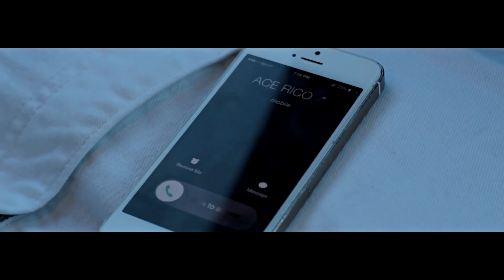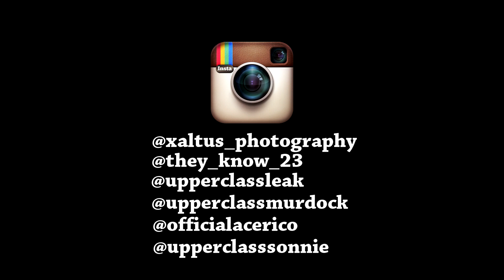Ace Rico ft. 23 & Trill Youngins - You Bad (Official Video)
Directed & Shot by XaltusMedia